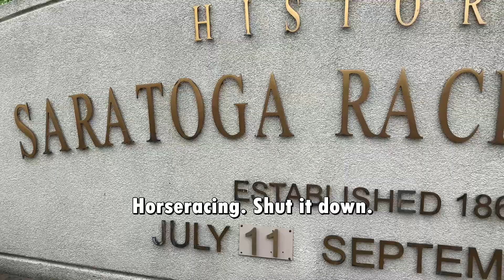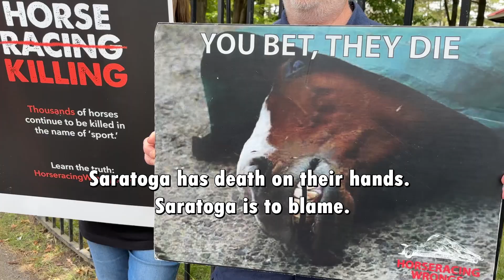📢Protestors confront attendees of Belmont Stakes - Saratoga Race Course📢 ✊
Horseracing Wrongs held a large protest with over 50 activists outside the entrance of Saratoga Race Course on Belmont Stakes Day.

Advocates held banners, signs and leaflets to educate the public about the abuse and killing of horses at Saratoga Race Course, all New York racetracks, and at tracks across America.

Mobile billboard trucks with video and images of horseracing cruelty circled the track from 11 am to 7 pm on both Friday, June 7 and Saturday, June 8.

In advance of Belmont Stakes, Horseracing Wrongs purchased a three-page ad in the June 2nd Sunday edition of the Times Union. The ad lists the 1,097 (now 1,101) horses killed at NYS tracks since January 1, 2014, with a simple yet powerful plea: Don’t bet on, attend, or watch horseracing.

Patrick Battuello, founder and president of Horseracing Wrongs: “From breeding for speed, to using adolescent bodies, to the incessant grinding – not to mention commodification – of those bodies, to forcing them to run at an unnatural rate (breakneck), in an unnatural way (in close quarters, among an anxious, artificial herd), and through unnatural means (perched, whip-wielding humans), horseracing guarantees a certain level of killing. Guarantees. Each year, over 2,000 horses die at U.S. tracks. Over 2,000 - and for nothing more than $2 bets.”
Horseracing Wrongs is an animal rights organization committed to exposing and ending the cruel and deadly horseracing industry in the United States. Through our groundbreaking FOIA reporting, HW has documented over 10,000 confirmed kills at U.S. tracks since 2014. Our research shows that well over 2,000 racehorses are killed across America every year. Over 2,000 - that's about six every single day. 🥺💔